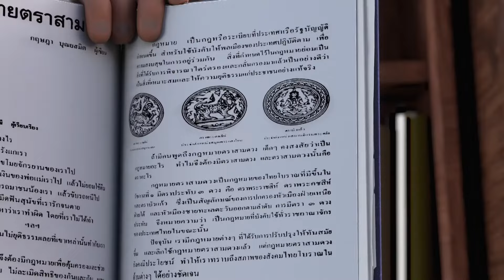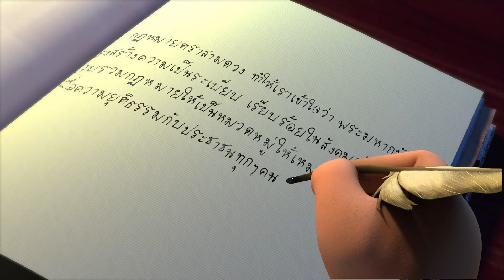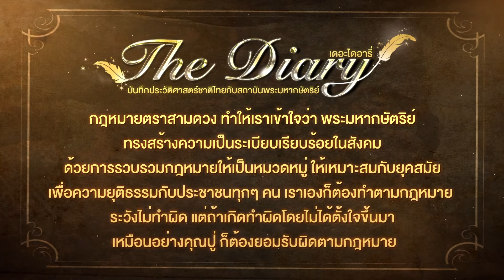ตอนที่ 25 กฎหมายตราสามดวง- เดอะไดอารี่ บันทึกประวัติศาสตร์ชาติไทยฯ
🎯📢📣การ์ตูน "เดอะไดอารี่ บันทึกประวัติศาสตร์ชาติไทยกับสถาบันพระมหากษัตริย์"
🎬 ตอน กฎหมายตราสามดวง